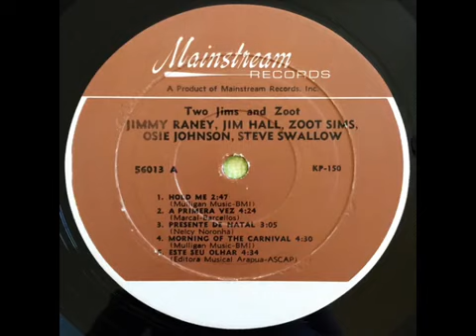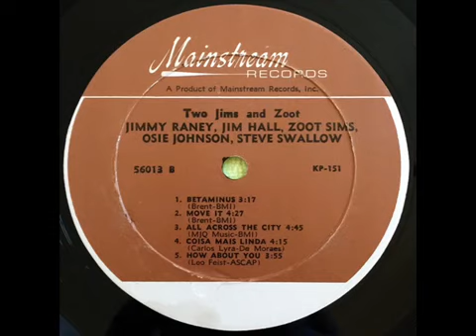Jimmy Raney Two Jims And Zoot (1964)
Jimmy Raney – Two Jims And Zoot
Label:Mainstream Records – S/6013
Format:Vinyl, LP, Album, Stereo
Country:US
Released:Sep 1, 1964
Genre:Jazz
Style:Bossa Nova, Bop, Cool Jazz
Tracklist:
A1  Hold Me 2:47
A2  A Primera Vez
Written By – Barcellos, Marcal
4:24
A3  Presente De Natal
Written-By – Nelcy Noronha
Written-By – Nelcy Noronha
3:05
A4  Morning Of The Carnival 4:30
A5  Este Seu Olhar 4:34
B1  Betaminus
Written By – Brent
Written By – Brent
3:17
B2  Move It
Written By – Brent
Written By – Brent
4:27
B3  All Across The City 4:45
B4  Coisa Mais Linda
Written By – Carlos Lyra, De Moraes
4:15
B5  How About You
Written-By – Leo Feist
Written-By – Leo Feist
3:55
Credits
A&R – Teddy Charles
Artwork, Design [Cover] – Jack Lonshein
Bass – Steve Swallow
Co-producer [Coordinator] – Harry Ringler
Coordinator [Album Coordination] – Elena Festa
Drums – Osie Johnson
Engineer [Original Recording] – John Cue
Guitar – Jim Hall, Jim Raney*
Liner Notes – Peter Spargo*
Mastered By – Hal Diepold
Tenor Saxophone – Zoot Sims